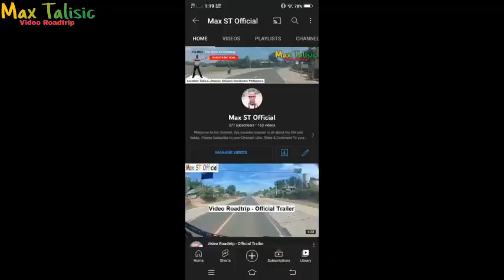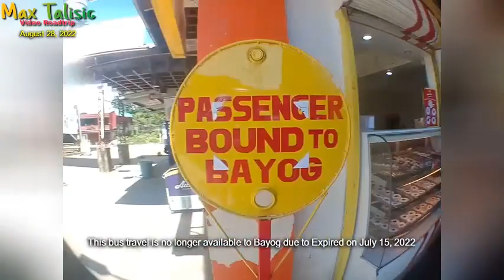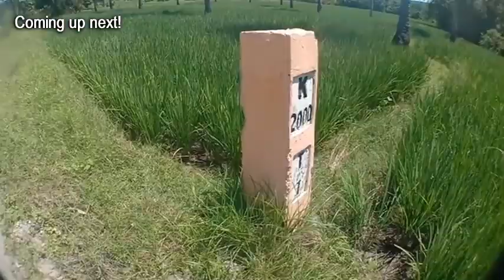Video Roadtrip - (Cotabato & Lanao) Bonifacio to Pagadian City via Molave Part 1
Video Recorded by August 28, 2022

And it's START the Tour of Cotabato & Lanao
Leaving from Misamis Occidental we are going to Pagadian City Integrated Bus Terminal i meet & greet at TUNOB SA BAYBAYON so you have a question?

Day 1 - Part 1 Episode (Misamis Occidental to Pagadian City)
(Already watched)
First Destination at Meet & Greet your TUNOB SA BAYBAYON at Pagadian City IBJT

Second Destination to Pagadian City Airport
Third Destination to Picong Tunnel

Fourth Destination to Marayag Lake, Matanog
Fifth Destination to Mindanao Star Bus Terminal, Cotabato City

Sixth Destination to Cotabato City East Diversion Road - Quirino Bridge 2
Seventh Destination to Awang Airport, Datu Odin Sinsuat
Eighth Destination to Cotabato City Plaza

First Destination to Maguindanao - Lanao del Sur Boundary Province at Rotonda Welcome Arch

Second Destination to Dapao Lake, Pualas
Third Destination to Share it Resort, Balindong at Lanao Lake
Fourth Destination to Mindanao State University (MSU), Marawi City
Fifth Destination to Marawi City Hall

Sixth Destination to Lanao del Sur Provincial Capitol, Marawi City
Seventh Destination to Balo-i Lake
Eighth Destination to Overton Park Intersection of Iligan City

1. Tobu - Higher
2. Snowboard Kids - Title Theme {ATLUS} = Nintendo 64
7. Ampyx - LMAO
8. MuraD - Sky (Inspired By Alan Walker) [NCN Release]
11. Snowboard Kids - Options theme, Results theme {ATLUS} = Nintendo 64
12. Alex Skrindo & Stahl! - Moments [NCS Releasec]